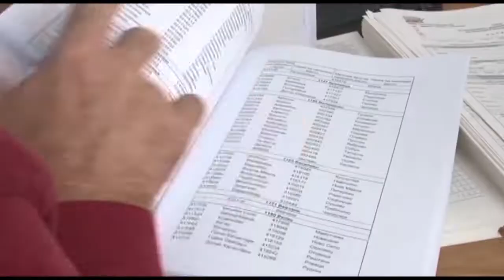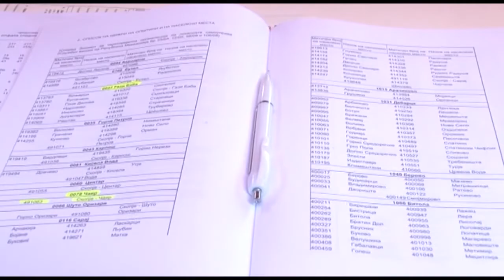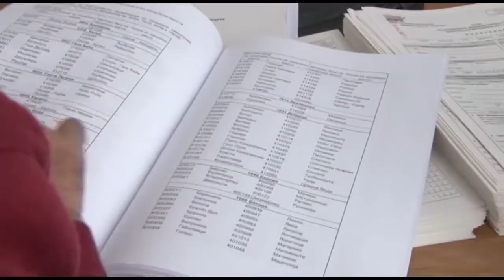Попис меѓу стегите на политиката и барањата за реална операција за пребројување